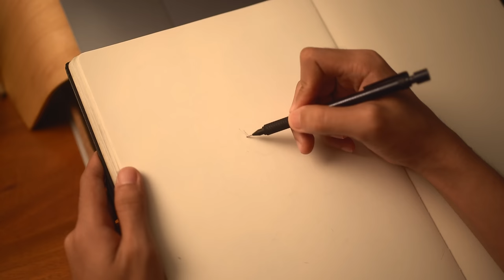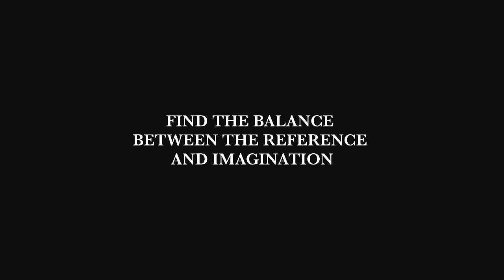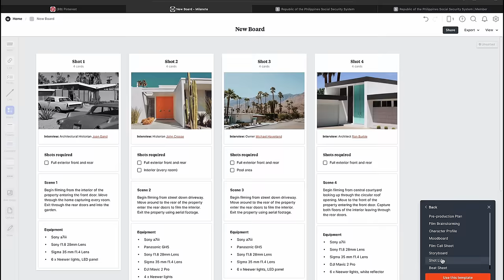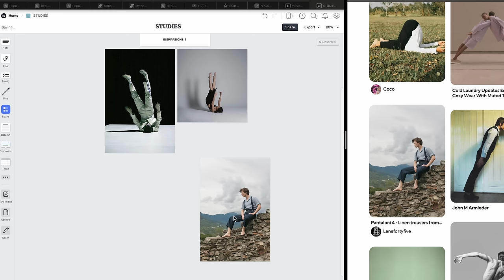Exposing my ART TECHNIQUES get better 10x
Hey guys this technique is great for over all so  , I hope you apply this by in your own  if your drawing your sketches , cause , I’m using it every time I render my work  all the time so it is very useful . I hope this video helps you, and as usual this video is delayed because , this take too long to make , for 2 weeks ,thank you so much for watching , if you have questions about just comment down below . See you nextime .

Moleskine Art Sketchbook
Faber-Castell 9000 Graphite Sketch
Parblo drawing table stand
Drawing easel stand
Sketchpad Strathmore
Arrtx Drawing Pencils 14 Pack
Faber-Castell LARGE Eraser Dust Free
Staedtler Mars Lumograph Black
Faber-Castell kneaded eraser
Blending Stumps
Pentel Graph Gear 1000 Automatic Drafting Pencil, 0.7mm
HIMI Gouache Paint Set, 24 Colors
HIMI Gouache Paint Brushes Set 5 Pcs
Hydro Flask Stainless Steel Wide Mouth Water Bottle
“ WHATS ON MY DESK “
My Desk Lamp
My chair SIHOO M57
Artists Wooden Manikin Mannequin
Artificial Succulents Set of 3 Mini
Artificial Monstera Plant
Artificial Ivy Leaf Plants Vine
FEJKA Artificial Potted
“ GEAR I USED “
Sony FE 35mm F1.8
Sony a7 III
Tiffen 55mm Black Pro Mist 1/8Camera Lens Filter
Rode VideoMic GO II
K&F Concept 63" Carbon Fiber Camera Tripods
Cleaning kit for my camera
“ I USED FOR MY EDIT “
Sony WH-1000XM5
Logitech MX Master 3S
Apple 2021 MacBook Pro 14 inch
ACEFAST T8 Wireless Earphones
Shure MV7 USB Microphone

This are my recommendation for the past 2 years of being YouTuber . This really a big help to me to keep this channel going .  You are not obligated to do so, but it does help fund these videos in hopes of bringing value to you!